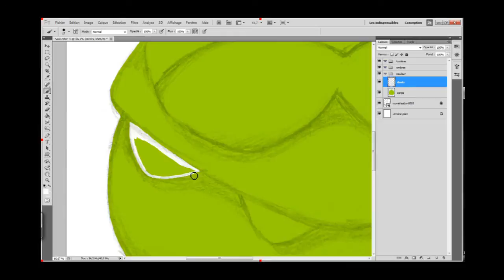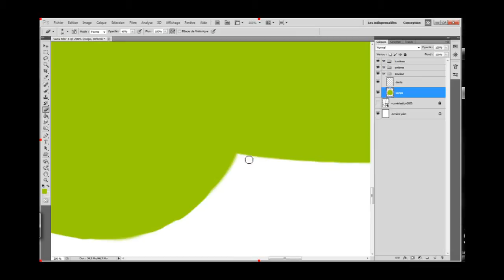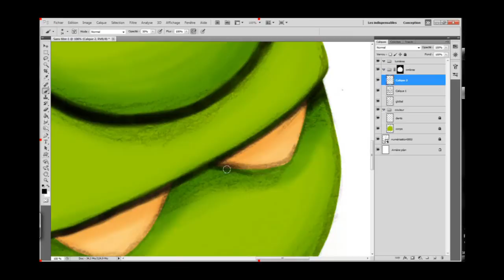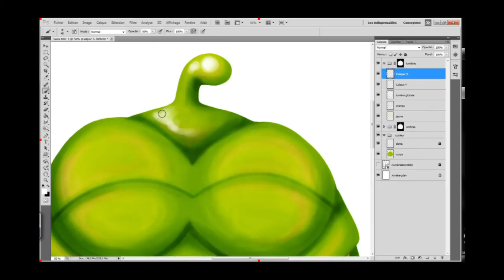Om Nom 01: Making Of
Making of "Om Nom 01"
[Fan Art - Digital Painting]

Model: Om Nom (Cut the Rope)
Realisation Time: 1h35
Wacom Pen&Touch / Photoshop CS5